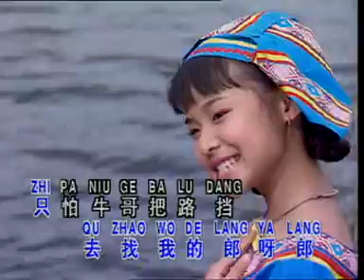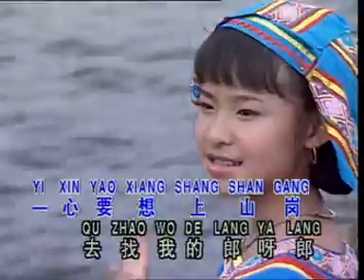黄美诗-上山岗